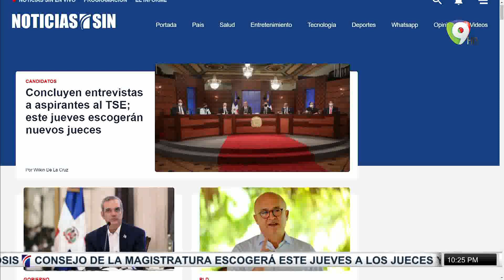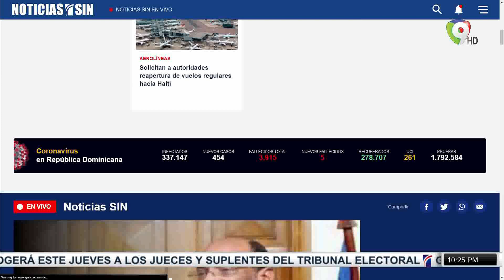Escogerán a jueces TSE/Madre de expresidente en cuidados intensivo/Emisión Estelar SIN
En cuidados intensivo fue recluida doña Yolanda Reyna la madre del expresidente Leonel Fernandez luego de la intervención quirurgica que fue realizada dias atras.